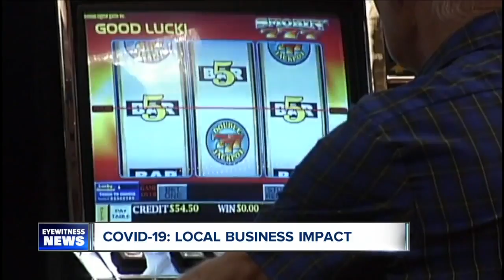Businesses react to mandatory closures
Restaurants, casinos, and movie theaters will close effective 8 P.M. on March 16.